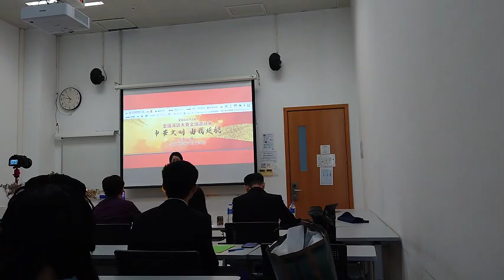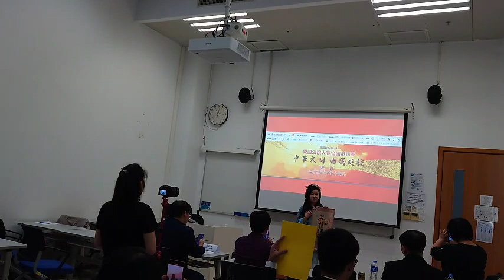澳門遊記- 拜訪顏師兄，此行有意義，等待後續遊戲開啟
這是真實的RPG 遊戲，準備開啟後續努力